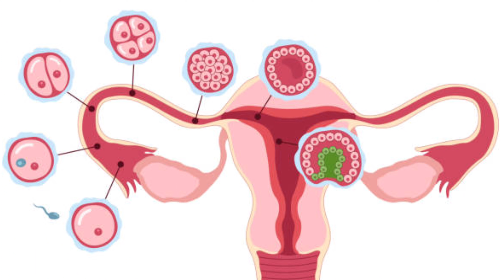Injection for female egg for pregnancy in Urdu | injection for female ovulation || Trigger injection